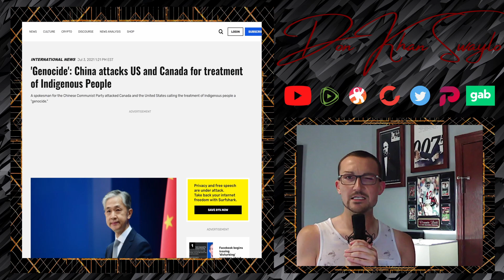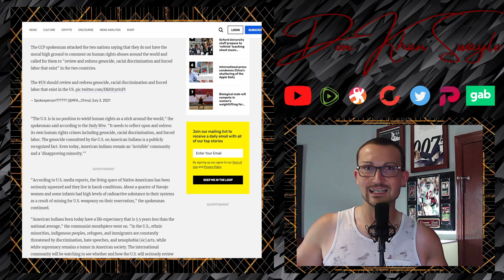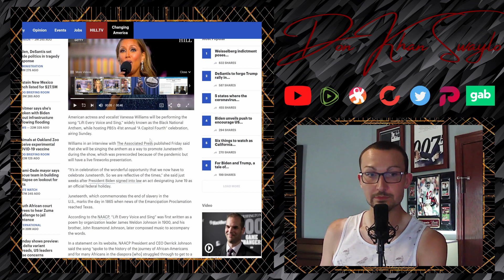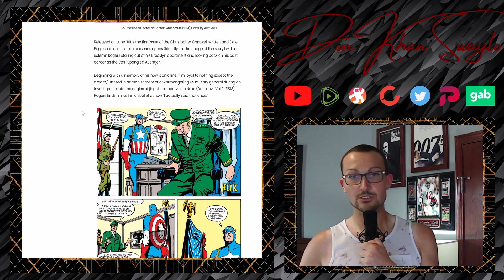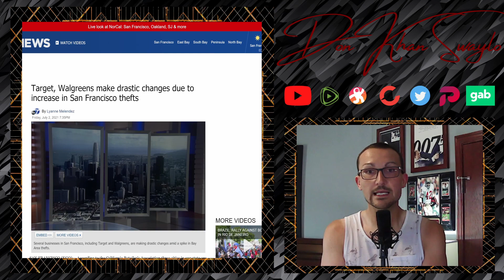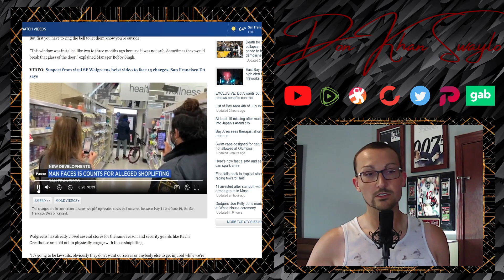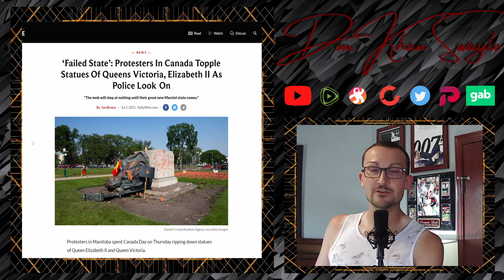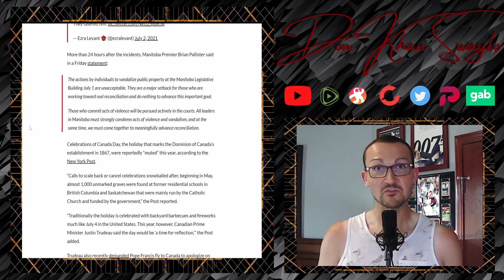Don't Let the Weirdo's Ruin Independence Day Like They Have With Canada Day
China pretends to speak from a seat of authority when they speak down to the United States and Canada about how they are genociding Native People. Hilarious.

Biden's out of touch White House hires Vanessa Williams to sing the BLACK National Anthem for the Celebration of Independence tomorrow.

San Francisco is turning into a complete open air dumpster by not prosecuting shoplifters, losing chain stores and good jobs in the process.

Captain America, one of media's greatest depiction of the American Way is now being portrayed as a nihilistic shell that bemoans the American Dream.

Don't let the same ideologues that trounce about unimpeded in Canada, burning Churches and tearing down Statues take away your patriotism or right to celebrate it. It's happened here, it's happened there. Don't react the way Canada has.